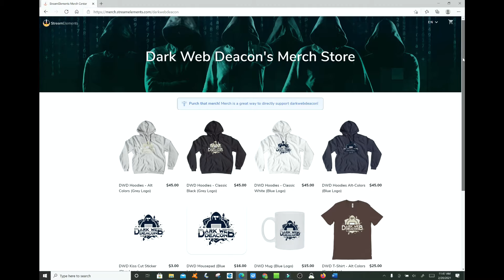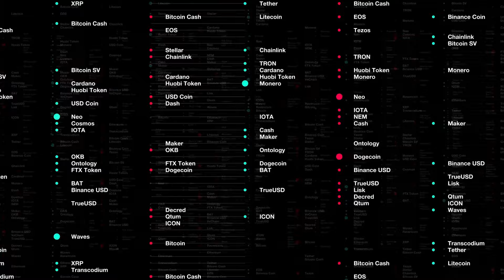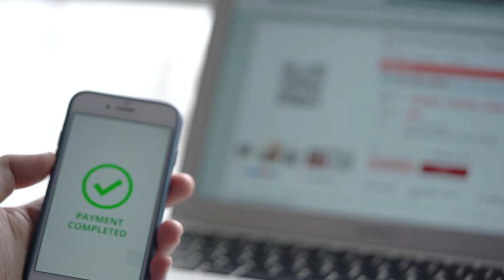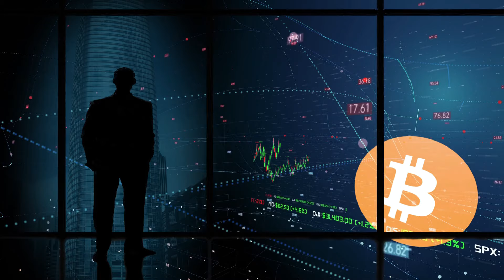Programmable Money: A Digital Trojan Horse ?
In this episode, the Dark Web Deacon will speculate on how cryptocurrency and blockchain technology will not be an enabling force long-term for human freedom and independence but will serve to control every aspect of our lives.

Enjoy : Programmable Money:  Cryptocurrency was meant to FREE us but is it a Trojan Horse to ENSLAVE US